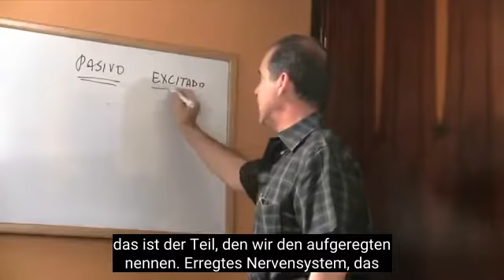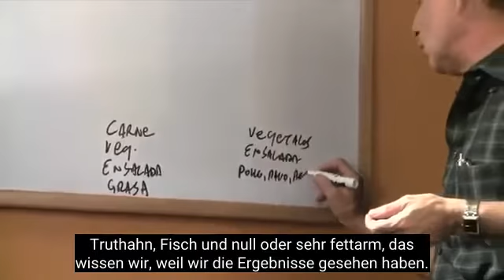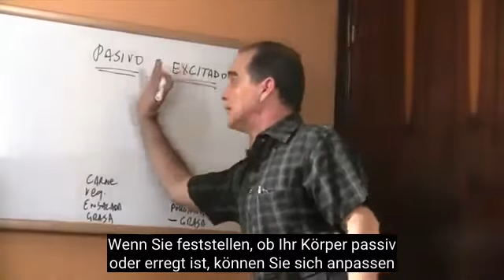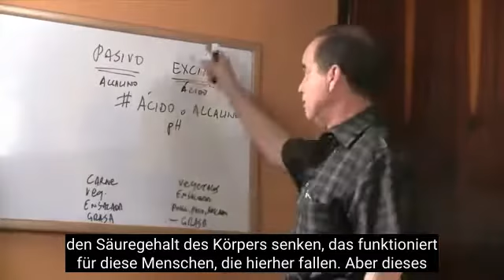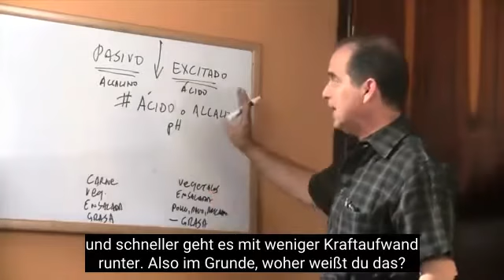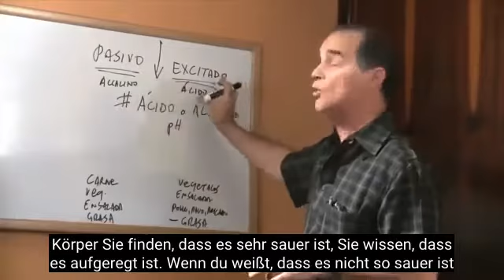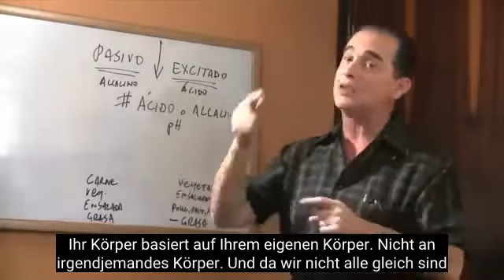#171 Trick Nr 9 um deinen Stoffwechseltyp zu kennen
In dieser Episode gibt Frank weiterhin professionelle Empfehlungen, um zu erkennen, welche Art von Stoffwechsel basierend auf Aspekten wie: regelmäßiger Ernährung und Körpermerkmalen.